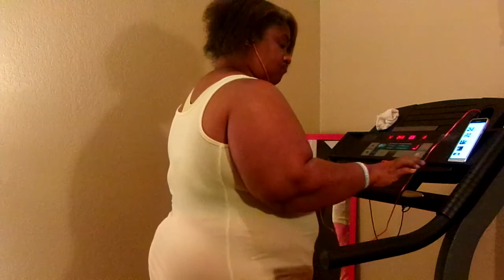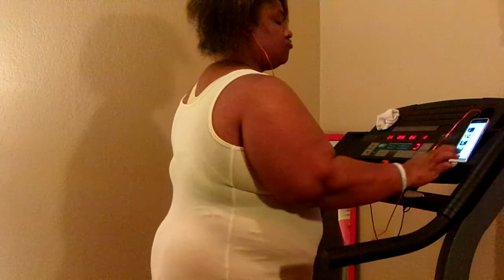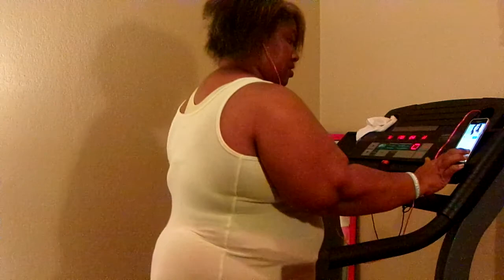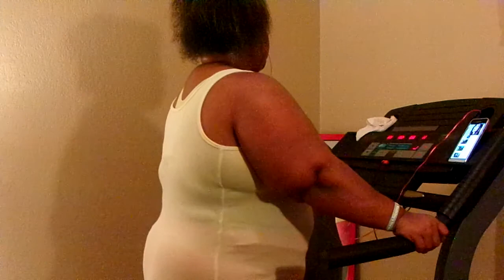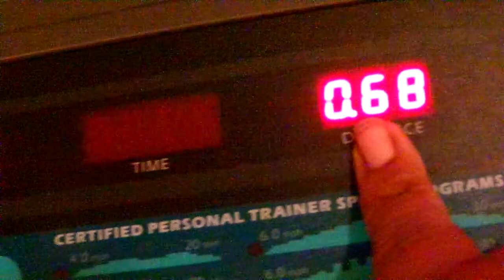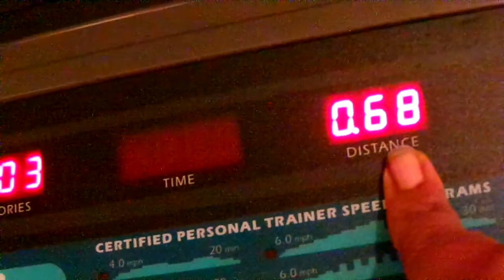Let's Get Up & Burn Some Fat & Let's Break Out A Sweat